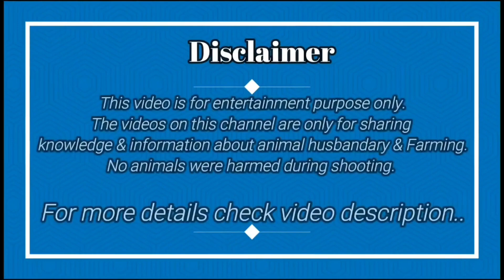Calcium and Minerals Lick Block for Goat goat and Cattle